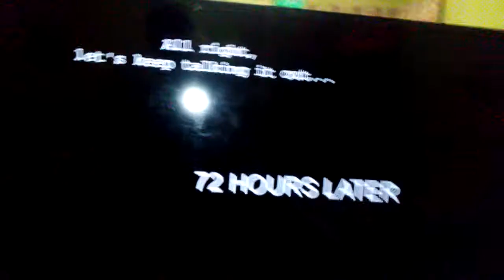Family Guy From Chris Molina Finders Keepers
Griffin gets a stink breath and also appears on TV about a treasure